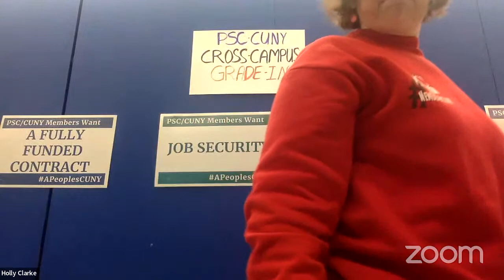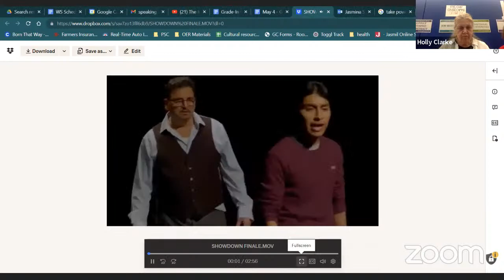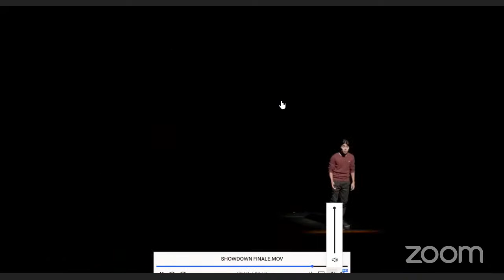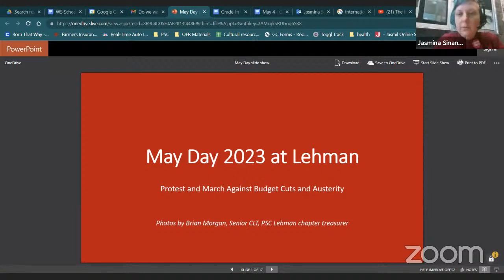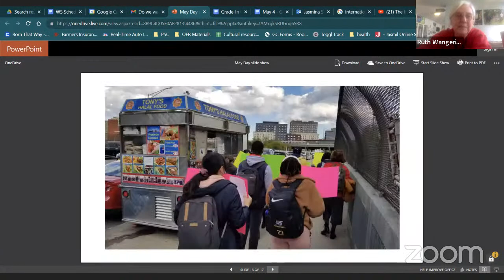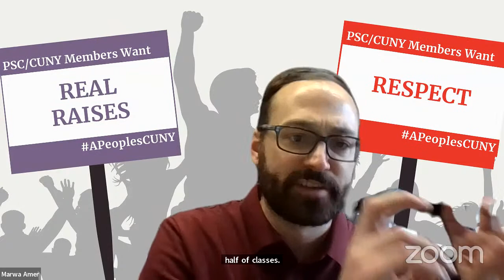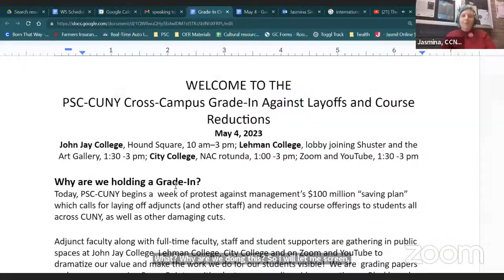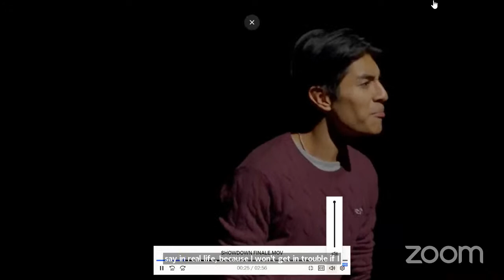Cross Campus Grade-In Against Layoffs and Course Reductions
Vice Chancellor Batista put a target on adjuncts’ backs when he directed colleges to reduce their adjunct budgets as part of their “savings targets.”

We held in-person Grade-In Against Layoffs and Course Reductions at John Jay College and satellite/in-person events at City College and Lehman College.

0:00 Jasmina Sinanović, Adjunct Lecturer, Anthropology, Gender and Interdisciplinary Studies, City College -- Introductions
0:17 Holly Clarke, Adjunct Lecturer, Public Management, John Jay College
4:11 Lynne Turner, Vice President for Part-Time Personnel, Professional Staff Congress (PSC)
9:15 Marcy Arlin, Adjunct Lecturer, Communication and Theater Arts, John Jay College
12:48 Recording of John Jay Theater students' performance
18:07 Zabby (Elizabeth) Hovey, Adjunct Assistant Professor, History, John Jay College
24:27 Karanja Keita Carroll, Lecturer, Black and Latino Studies, Baruch College
28:20 Boyda Johnstone, Assistant Professor, English, Borough of Manhattan Community College
34:28 Giacomo Bianchino, Adjunct Lecturer, English, Hunter College
44:23 Stuart Chen-Hayes, Professor of Counselor Education, School and Clinical Mental Health Counseling, Lehman College
46:22 Ruth Wangerin, Adjunct Assistant Professor, Anthropology, Lehman College
49:23 Renee Bell, Assistant Professor, Mathematics, Lehman College
52:30 Deirdre O’Boy, Lecturer, English: Director, Institute for Irish American Studies, Lehman College
55:51 Steve Soldwedel, Adjunct Lecturer, English, Lehman College
57:08 Nathan Nikolic, GTF, English, CUNY Graduate Center
1:03:58 Robert Balun, Adjunct Assistant Professor, English, City College
1:06:05 Pamela Stemberg, Adjunct Assistant Professor, English, City College/Hostos Community College
1:07:51 Noe Dinnerstein-John, Adjunct Assistant Professor, Art and Music, John Jay College
1:11:46 Pranabes Probeshika Dutta-Pro, GTF, Economics, CUNY Graduate Center
1:15:12 Jasmina Sinanović, Adjunct Lecturer, Anthropology, Gender and Interdisciplinary Studies, City College
1:20:18 Zabby (Elizabeth) Hovey, Adjunct Assistant Professor, History, John Jay College
1:22:28 Lynne Turner, Vice President for Part-Time Personnel, Professional Staff Congress (PSC)
1:24:50 Recording of John Jay Theater students' performance (Reprise)